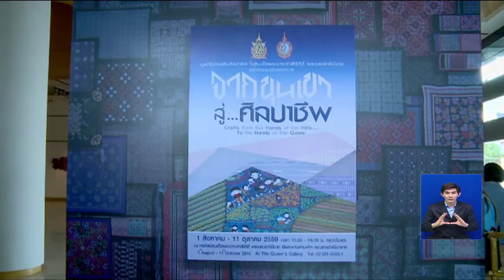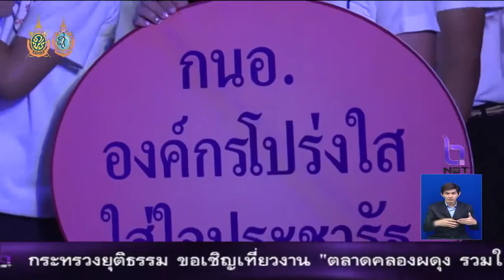หลายภาคส่วนจัดกิจกรรมเฉลิมพระเกียรติฯ